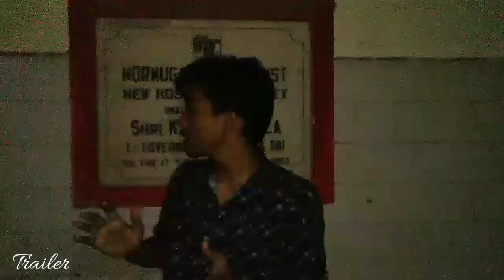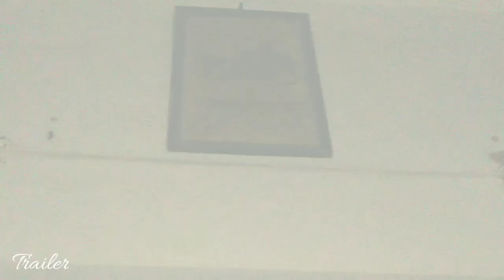Did We See A Ghost In This Freaking Hospital😱 @12:00 (Trailer), USE HEADPHONES!!!!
Hey Guys
This Video Is A Trailer Of Our Next Video Which We Will Uploading on 1st January 2020

SHOT:- IPHONE XR
CAMERAMEN: Aman Thapa